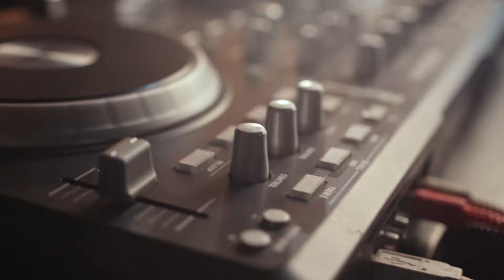MTN Pulse App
Download the MTN Pulse App on your Google Play Store and connect with the  things you love.